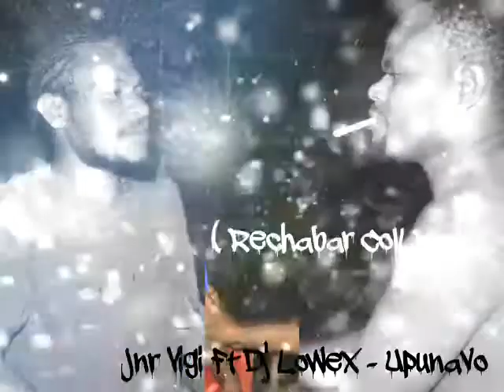Upunavo by Jnr Vigi Ft Dj Lowex ( Rechabar ColLxn )